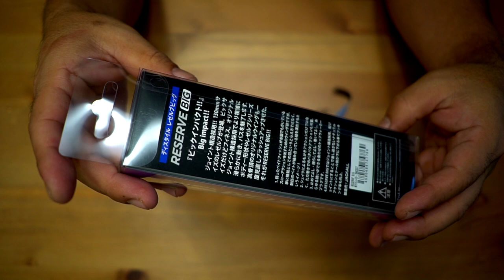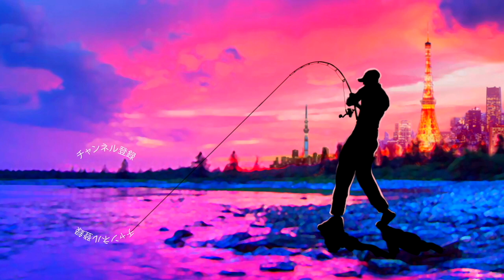レゼルブビッグが想像より巨大だった！レゼルブ兄弟サイズ比較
レゼルブビッグが想像より巨大だった！レゼルブ兄弟サイズ比較って事で青木大介プロ率いる人気のディスタイル最新ルアーを買って来ました〜
最近人気の大きめ羽根モノトップウォーターに透明の巨大な羽を搭載したレゼルブビッグが仲間入りです。
レイドジャパンのダッジなどと似たサイズ感なので選択肢が増えちゃいますね〜

2020も気になる釣り道具が山盛り！NEW メタニウムの仕様に度肝を抜かれましたが、ステラSW、新しいツインパワーなども気になりますよね！バスロッドではゾディアスがカーボンモノコックグリップを搭載してリニューアルですね！デプスも10年ぶりに関東での出展との事で目が離せません！ギラギラコウゲキを筆頭に巨大なルアーを見るだけでもワクワクしますよね〜！
2020年度は引き続きデプスのコードネームバスやNZクローラーなどの激しい釣りからゲーリーヤマモトのワーム郡を駆使したライトリグの釣りなどなど関東のバス釣り場からホットな釣り動画をお届けして行く予定です。もちろん最新の気になるバスルアーもどんどん購入＆レビューしていきます

55アップしか釣れない！デプス「コードネームバス」に巨大バスが襲い掛かる衝撃映像